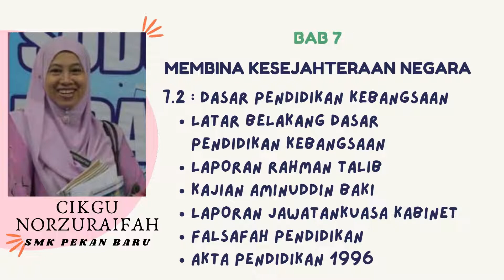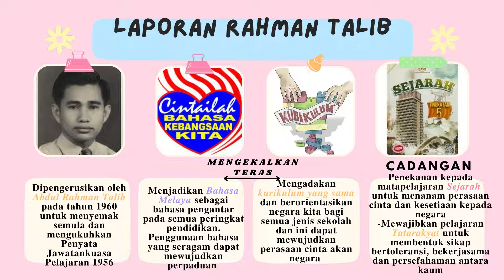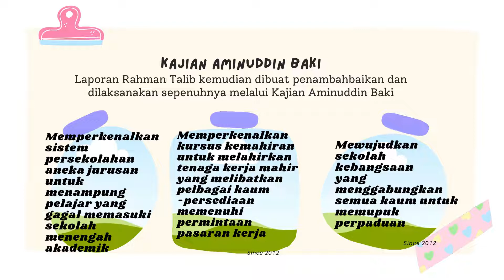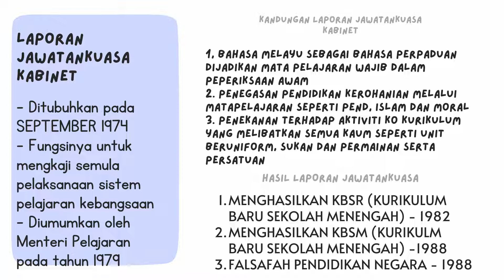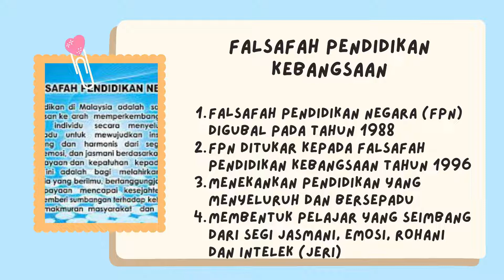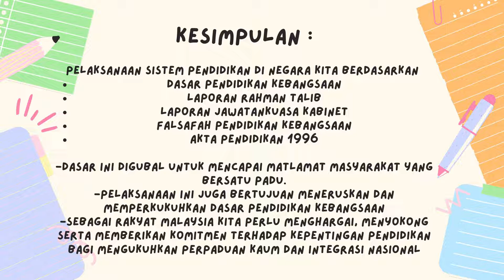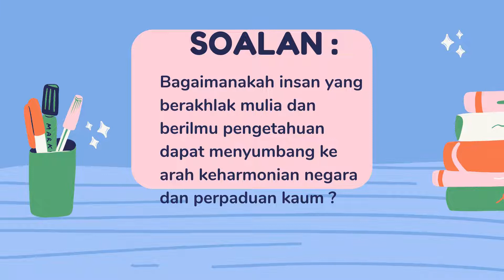SEJARAH TINGKATAN 5 BAB 7 | (7.2) DASAR PENDIDIKAN KEBANGSAAN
DISEDIAKAN OLEH : NORZURAIFAH BINTI KHAZALI
DARI : SMK PEKAN BARU